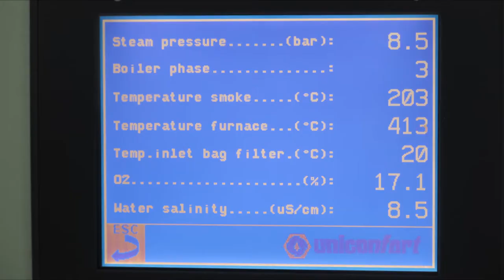Ramsbury Visit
Belapur IPA was the Champion beer at the 28th Swindon Beer Festival, organised by CAMRA in 2014.